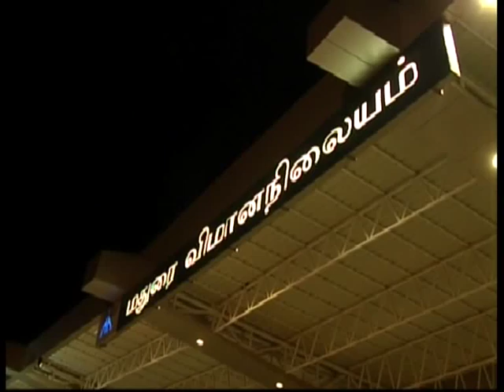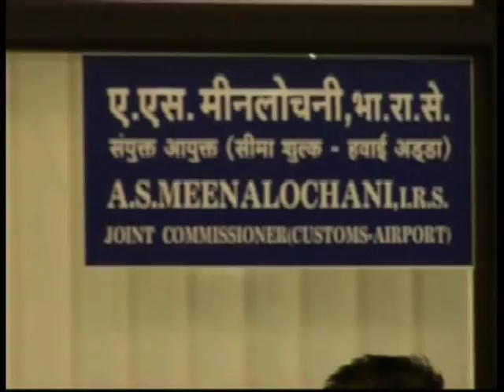MADURAI ... 3 ARRESTED FOR SMUGGLING RED SANDAL WOOD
80 KGS RED SANDAL WOOD SEIZED AT MADURAI AIRPORT BY CUSTOMS OFFICIALS , 3 ARRESTED THEY WERE TO SMUUGGLE TO SRILANKA FROM INDIA.